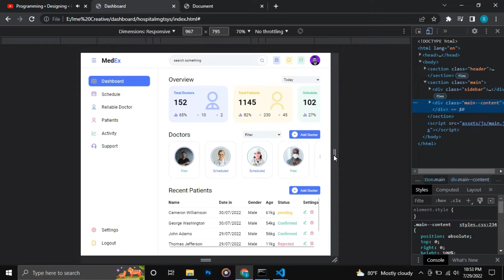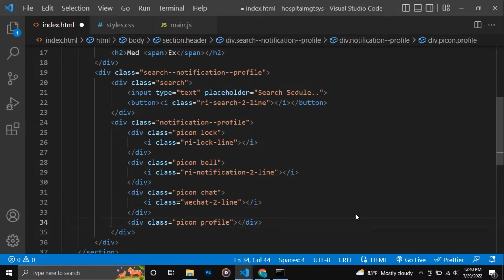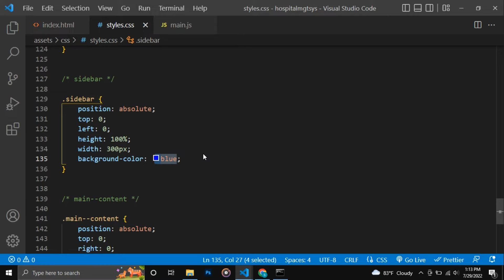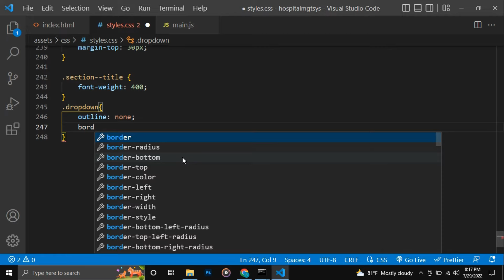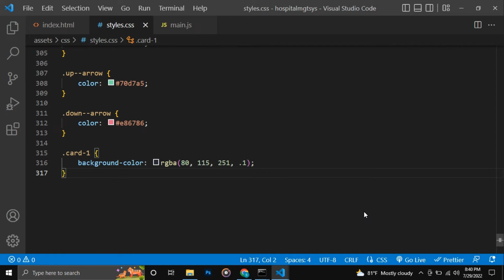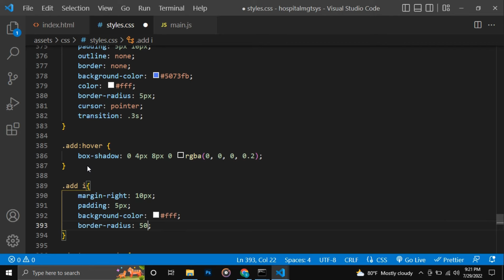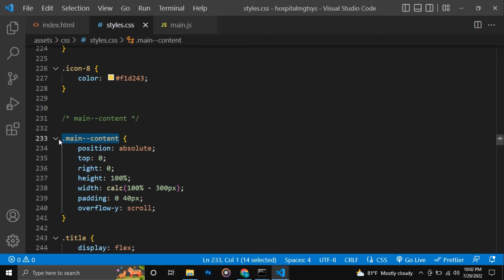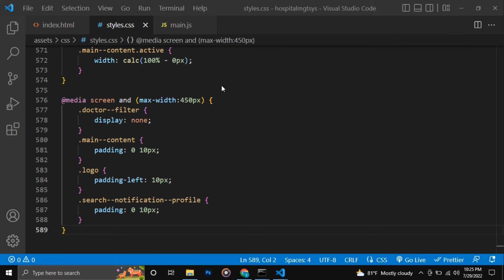Responsive Admin Panel | HTML and CSS | hospital management system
In this comprehensive web development tutorial, you'll learn how to create a fully responsive admin panel from scratch using HTML and CSS. Whether you're a beginner or an experienced developer looking to enhance your skills, this step-by-step guide is perfect for you.

The tutorial begins with a thorough introduction to HTML and CSS, covering the basics of creating web pages and styling elements. You'll learn about HTML cards, box sizing, box shadow, CSS selectors, and more, gaining a solid understanding of these essential concepts.

As we progress, we'll dive into the core components of a modern admin panel, such as a responsive layout, sidebar navigation, and an organized dashboard. You'll discover how to design and structure a user-friendly interface that caters to the needs of a hospital management system.

Throughout the tutorial, we'll focus on responsive design principles, ensuring that your admin panel adapts seamlessly to different screen sizes and devices. You'll learn how to create a fluid and flexible layout that enhances user experience across desktops, tablets, and mobile devices.

By the end of this tutorial, you'll have built a professional and responsive admin panel for a hospital management system. This project will not only strengthen your HTML and CSS skills but also equip you with valuable insights into web design and development. Start watching now and take your web development skills to the next level!

⭐️ Contents ⭐️
0:00:00 Intro
0:03:00 Project setup
0:08:39 Header development
0:18:15 Sidebar development
0:25:27 Main content cards
0:45:15 Table
0:50:10 toggle sidebar
0:54:00 Responsive design